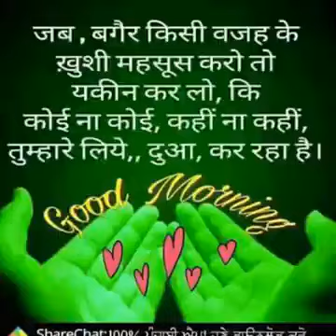pyas lagi jor ki magar Pani me jehra tha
pite to bhi Mar jate na pite to bhi Mar jate